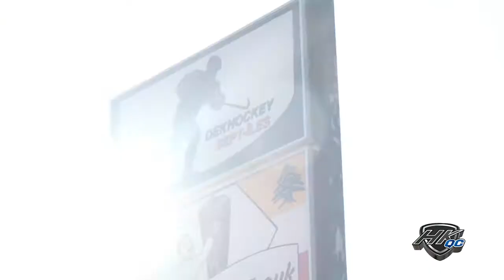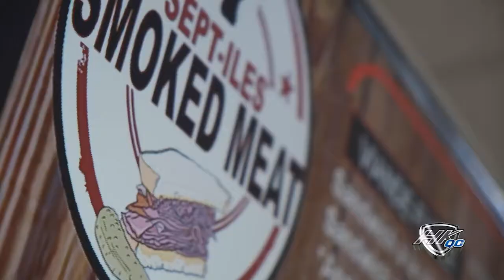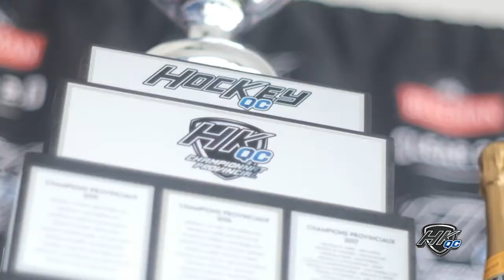HockeyQC visite Dek Sept-îles!